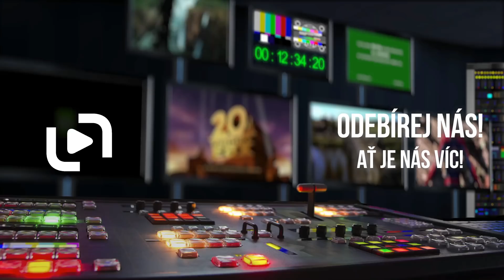Hotel Transylvánie 3: Příšerózní dovolená (2018) CZ dabing HD teaser